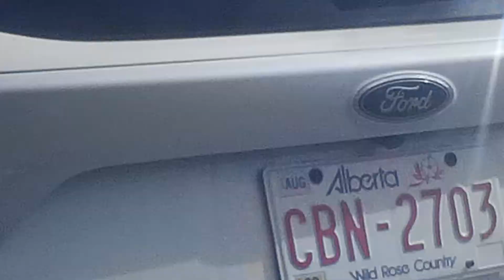DRUNK OR HIGH DRIVER IN A FORD SUV